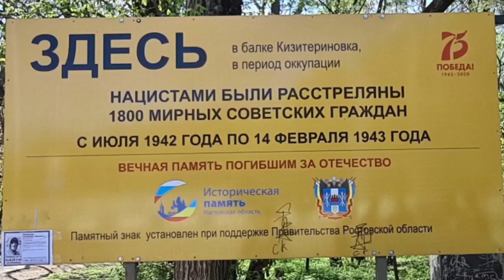В Ростове начали поиск расстрельных ям в парке Авиаторов